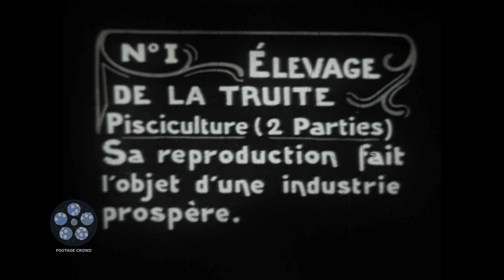Trout Breeding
Fish farming and fertilization of Trout.